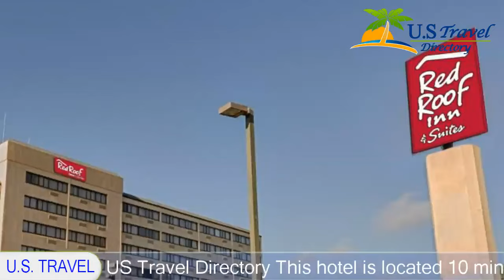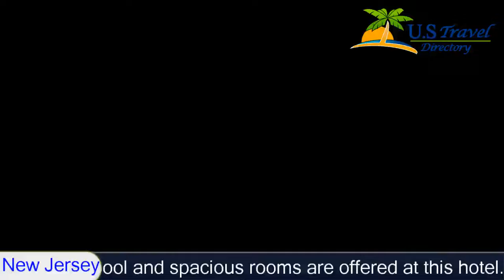Red Roof Inn & Suites Atlantic City - Absecon Hotels, New Jersey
Red Roof Inn & Suites Atlantic City 3 Stars Hotel in Absecon, New Jersey Within US Travel DirectoryThis hotel is located 10 minutes outside of downtown Atlantic City and the Atlantic City Casinos.
 A free continental breakfast, outdoor pool and spacious rooms are offered at this hotel.
Each guest room at the Red Roof Inn & Suites Atlantic City is equipped with a refrigerator, coffee maker and free Wi-Fi.
 In-room media includes cable TV and pay-per-view movies.
Red Roof Inn & Suites Atlantic City offers a gym and business services.
 Free coffee and newspapers are provided in the lobby.
 On-site parking is available and free of charge.
The Atlantic City Beach and Boardwalk are only a 10-minute drive from the Atlantic City Red Roof Inn & Suites.
 Atlantic City Outlets, The Walk is also 10 minutes away.
 Brigantine Beach is within a 15-minute drive.

Location in : 405 East Absecon Boulevard, NJ 08201 - Absecon, New Jersey, USA